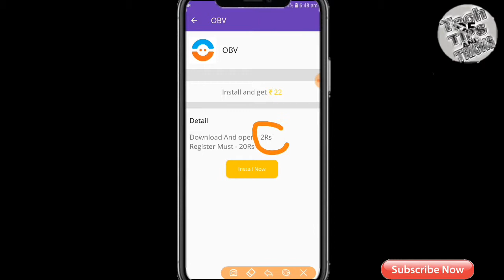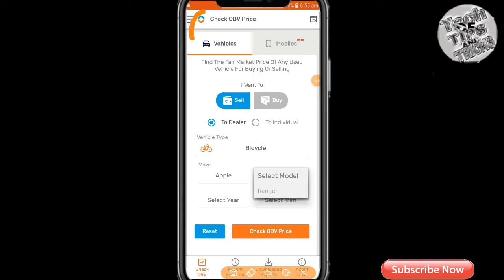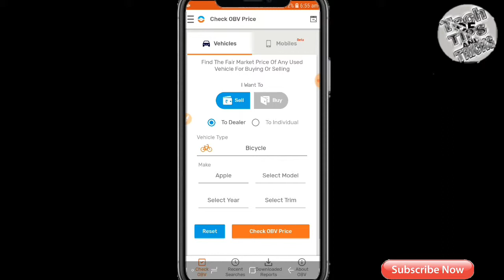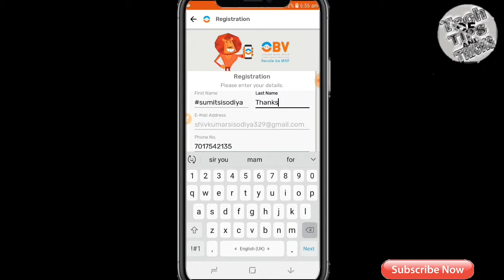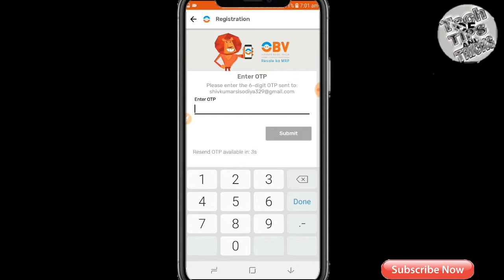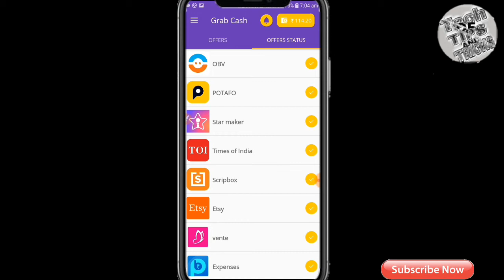1000 Rupees 1minutes me कमाए ........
Hii friends

Aapka swagat hai mere channel par

Aaj ki video me  bataunga ki ek minute mein ek 1000 rupay Kaise kamaye

Koi problem ho to comment kar dena

Video pasand ayae to ek like kar Dena

Link Se download Karoge to 50 rupay bonus milega